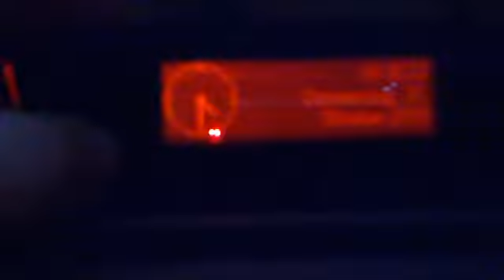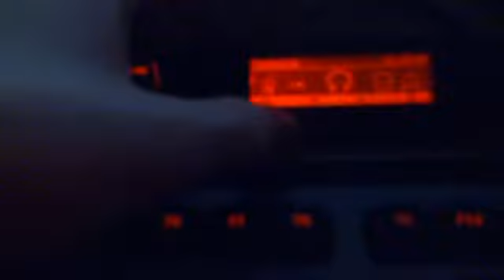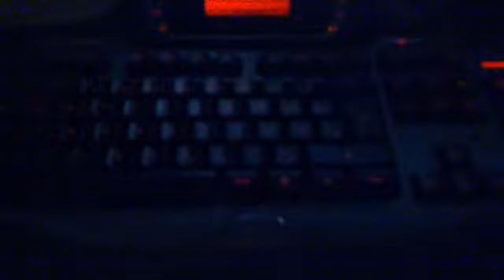Let´s Show/Blink G15 Plug -In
Das Lied heißt:
Narcotic - DJ Gollum Radio Edit.